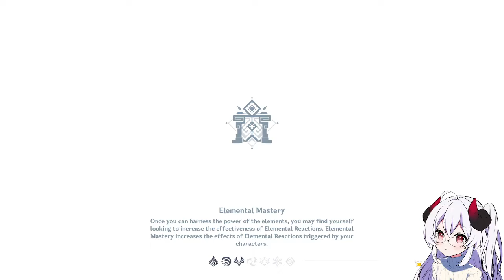Ganyu Vs. Childe (Elemental Skill only)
Wanted to fight Childe by just using Ganyu's E-Skill